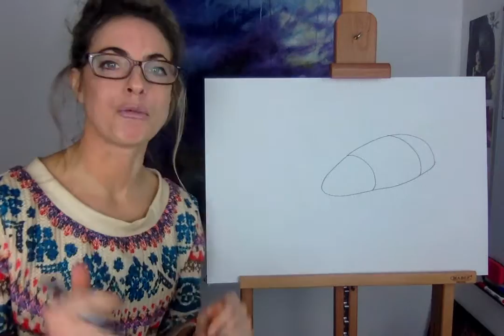Learn how to draw A LOBSTER: STEP BY STEP GUIDE! (Age 5 +)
Welcome to my FINE ART Channel!
My Simple STEP by STEP guide to teach you all the ART skills that you need to know when creating a Masterpiece! Its educational and fun at the same time and so easy!
I am an artist, muralist and art tutor and I love teaching my skills to you all!

MY ART BOOK:

MY ARTWORK: